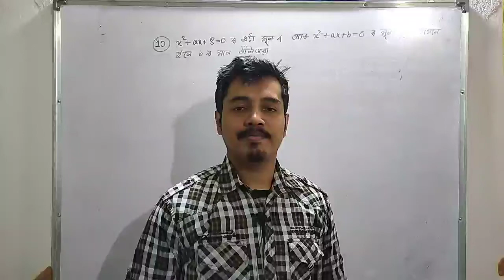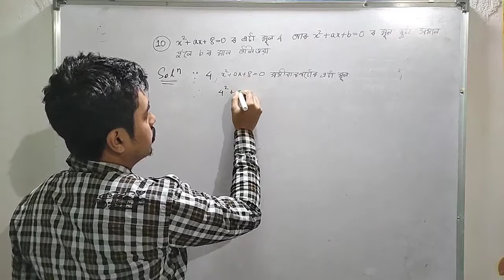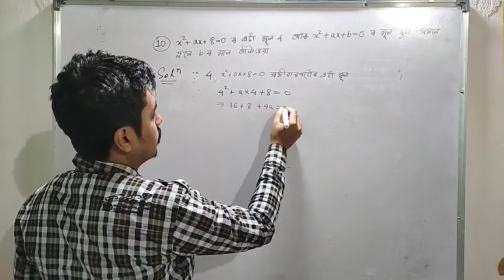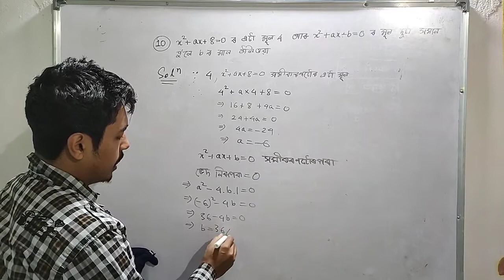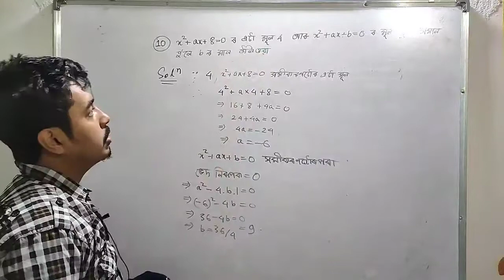দ্বিঘাত সমীকৰণ // PART M // TARGET 100